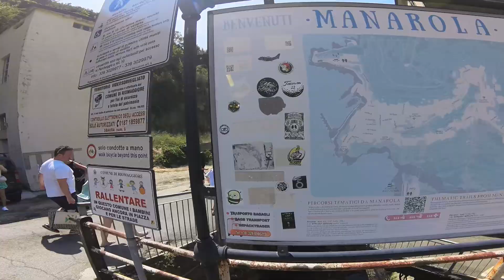Szybki spacer po Luce oraz Maneroli należącej do Cinque Terre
Szybkie zwiedzanie miasteczka Luca,wejście na wieżę katedry ,oraz szybki spacer w miasteczku Manerola,chyba najbardziej znanym ze wszystkich miasteczek należących do Cinque Terre